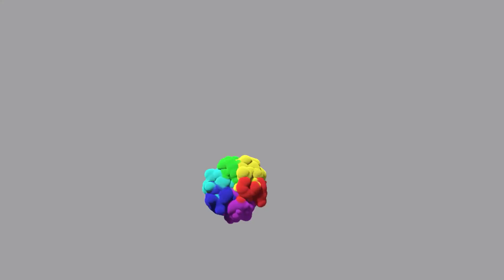7000000% Overcharged Battery Overcharging Another Battery to 1000000% and Explosion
7000000% Overcharged Battery Overcharging Another Battery to 1000000% and Explosion
The videos made by me wish to bring you positive energy to start a new day as excited and full of energy as batteries are overcharged, from there, it can do everything. Everything is easy when you are full of positive energy. Don't let yourself run out of energy, but watch the video to instantly charge you with joy, laughter, and full of energy.